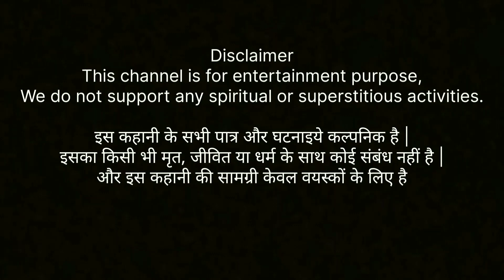Flat ki chudail | horror story | फ्लैट की चुड़ैल | Hindi story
storyplanet0
horror story
bachha chor chudail
bachha churane wali chudail
Hindi story
hunted story
Hindi

real horror stories, horror story, horror
stories, true horror stories, horror, scary
stories, horror stories in hindi, hindi horror
stories, scary story, hindi horror story, hìndi
sCary stories, horror story in hindi, scary
story in hindi, true horror story, hindi
stories, haunted stories in hindi, true scary
stories, hindi scary story, animated horror
stories, real horror, ghost stories, bhoot ki
kahani ,bhutiya kahani, bhoot wali
kahani,horror story in hindi,daravani
kahaniyan,bhoot story, bhoot ki
kahaniyan,bhoot ki story,daravani
kahani,bhutiya story,horror stories in
hindi,horror kahani,darawani kahaniya,ghost
story in hindi,șहॉरर स्टोरी,real horror story in
hindi ,horror cartoon in hindi,horror
kahaniyan,horror story,horror story hindi

credit
Maha cartoon TV